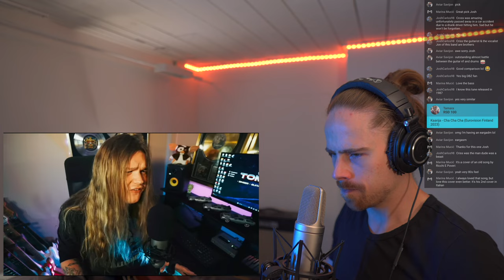OMG, THAT CAME OUT OF NOWHERE! | Tommy Johansson - Sarà Perché FIRST REACTION! (livestream 18/06/23)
Hi Guys!

This is part 3 of my reaction livestream on June 18th 2023.

Thank you to my Patrons (VOTE MEMBERS & higher tiers):
- VKOS
- BARBARA L

Gear used in this video:
- Mic: Rode NT2-A
- Audio interface: Focusrite Scarlett 2i4
- Camera: Sony a6400
- Lens: Sigma 16mm f1.4 E-mount